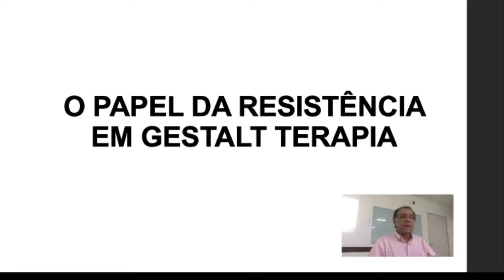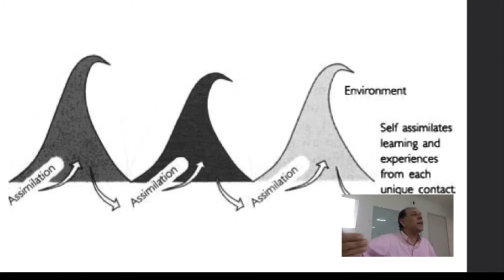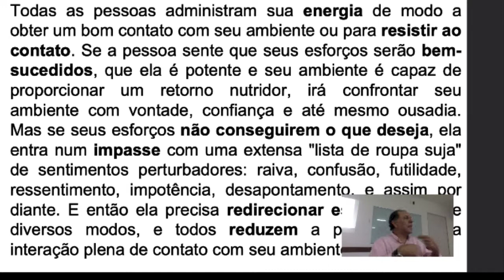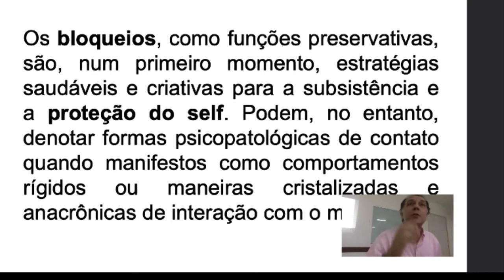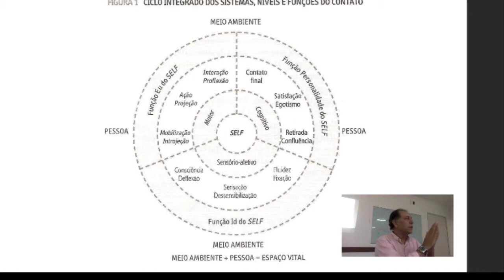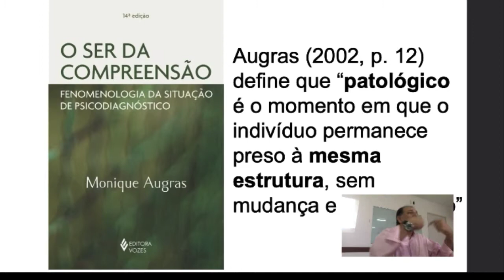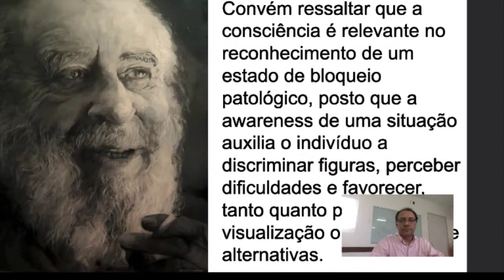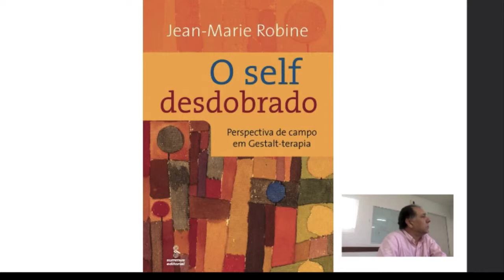Aula 136 - A teoria e o papel das resistências em psicoterapia/CURSO DE FORMAÇÃO DE PSICOTERAPEUTAS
Aula 136 do Curso de Formação de Psicoterapeutas - O papel da resistência em Psicoterapia.